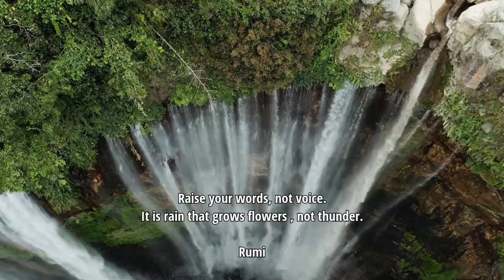Naseeha - Raise Words